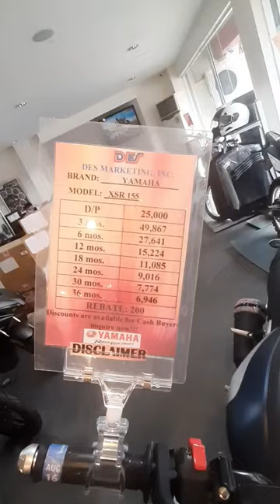The Retro Yamaha Bike XSR155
Thank you for sending SuperThanks!